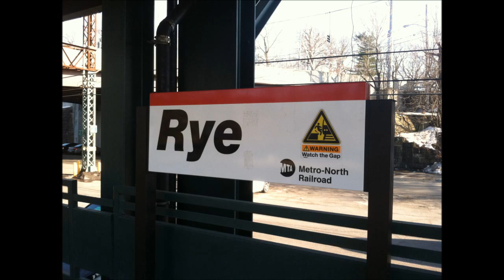MNR New Haven Line Action at Rye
Metro-North Railroad New Haven Line:
Express and local trains south to Grand Central.
Local trains north to Stamford.
Express trains north to New Haven Union Station.
Amtrak Northeast Corridor:
Northeast Regional Trains north to Boston with connections to Springfield at New Haven Union Station and trains south to Washington D.C. and Virginia.
Amtrak Vermonter #57-Southbound to Washington D.C.